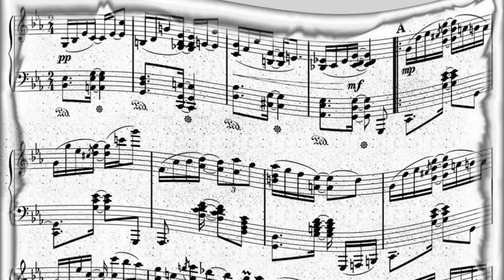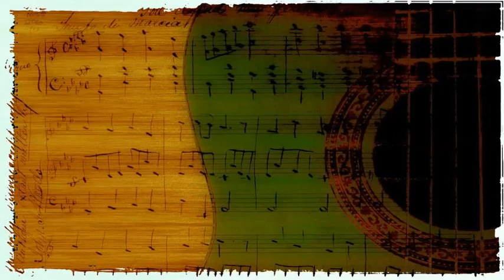Nina Simone - He's Got The Whole World In His Hands